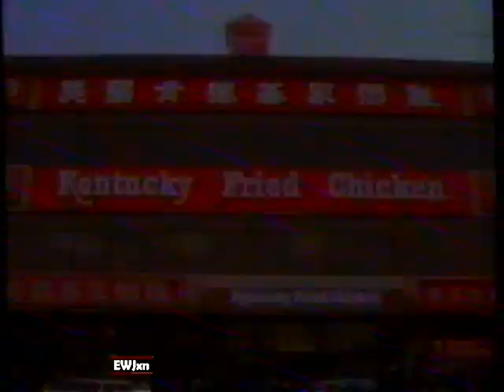1989 Kentucky Fried Chicken "Tiananmen Square KFC" TV Commercial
Amazingly this commercial was airing just days before the protests in Tiananmen Square.

The commercial originally aired in May 21st, 1989. It was shown during the final episode broadcast of "Miami Vice" on Channel 8 WROC.